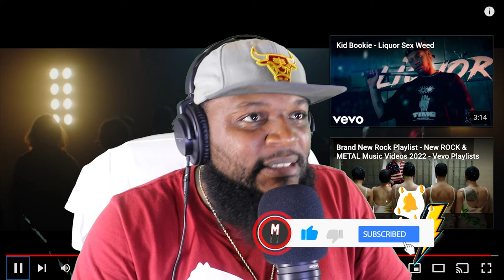TWIGGA USE TO BE STUCK - Kid Bookie - Stuck in My Ways (Official Video) ft. Corey Taylor(REACTION)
TWIGGA USE TO BE STUCK IN HIS WAYS AND ALMOST BECAME DEPRESSED BUT HE OVERCAME IT AND NOW LOOK AT HIM. 💯